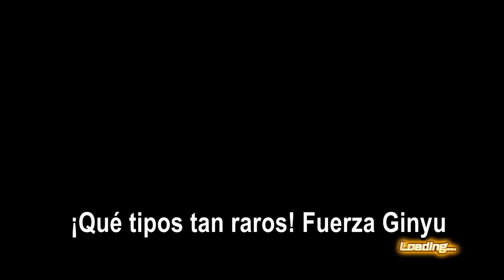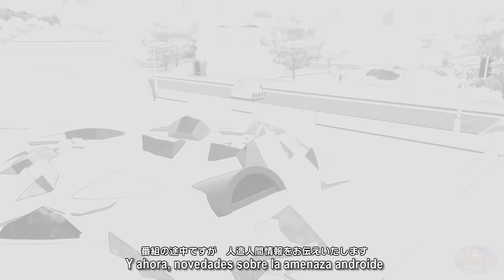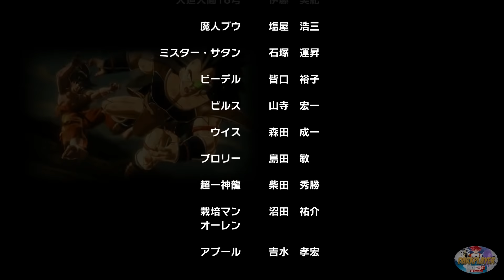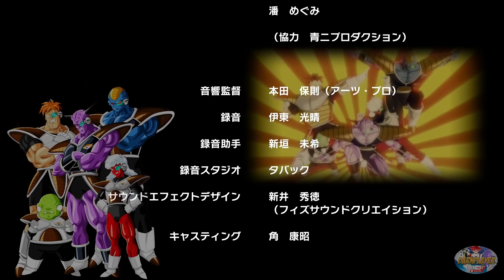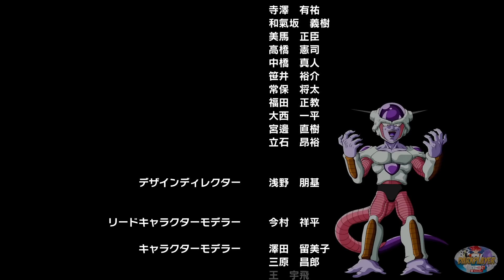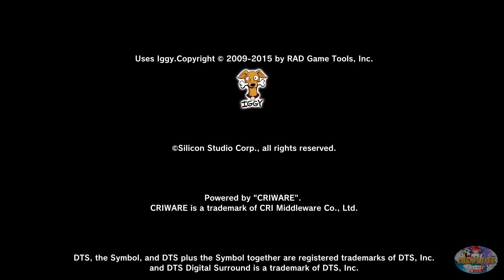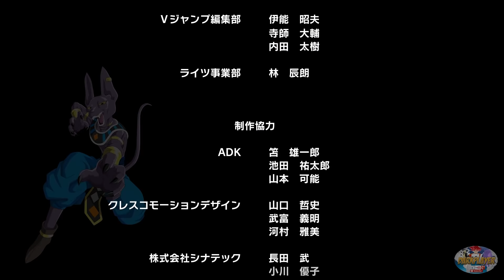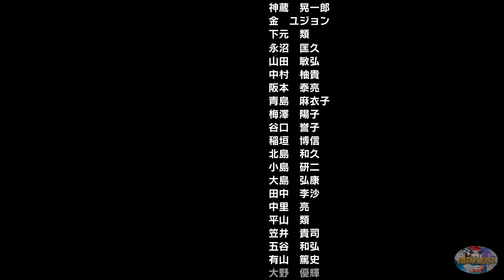Dragon Ball Xenoverse - Pelicula Completa sub Español HD 1080p - Game Movie ドラゴンボール ゼノバース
Dragon Ball Xenoverse Pelicula Completa en Español
Like Para mas Películas!!

Dragon Ball Xenoverse Intro: 4:26
Saga Saiyan Raditz: 9:18
Saga Saiyan Vegeta y Nappa: 14:42
Saga Namek Fuerzas Especiales Ginyu: 28:00
Saga Freezer (Goku Super Saiyan Legendario): 43:28
Saga Cell (El Ultra poder de Satan) : 55:08
Saga Androides (Un futuro diferente Trunks): 1:08:35
Saga Buu (La Batalla contra Miira y Towa): 1:17:48
Saga Bills (La Batalla de los Dioses) : 1:43:12
Saga Demigra Freezer, Cell y Buu Poseidos: 2:03:05
Saga Demigra Jefe Final: 2:09:20
Creditos y Final Secreto: 2:28:00

Game Movie realizada con la bso de Dragon Ball desde la parte 1 en español hasta el final incluyendo los créditos y la parte final alternativa

La historia inicia en la Ciudad Toki Toki, en donde nos encontraremos cara a cara con Trunks del Futuro. Allí debemos crear a nuestro propio personaje, y cuando ya finalicemos todos los cambios, Trunks, el líder de la patrulla temporal, nos reclutará para combatir. Una vez reclutado por Trunks, el jugador tendrá que rememorar todos los momentos de la historia de Dragon Ball participando en ellos, debido a que alguna magia secreta ha estado alterando el orden y, por consecuencia, los villanos se vuelven más poderosos. El flujo temporal de espacio-tiempo y la historia original de Dragon Ball cambiarán totalmente, y las Esferas del Dragón estarán en serio peligro.

VIDEOS IMPORTANTES DE DB XENOVERSE